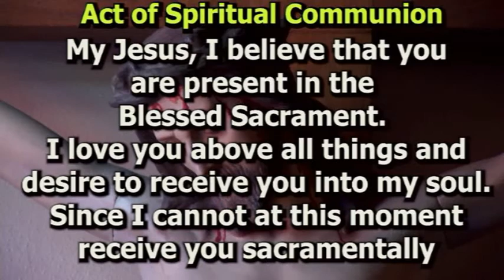SSP Mass 26th Sunday in Ordinary Time September 27, 2020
Mass For Shut Ins from the Society of St. Paul in Canfield for the 26th Sunday in Ordinary Time September 27, 2020.  Fr. Matt Roehrig, SSP, celebrant; Dan Rossi, lector; Diane Drapcho, musician.